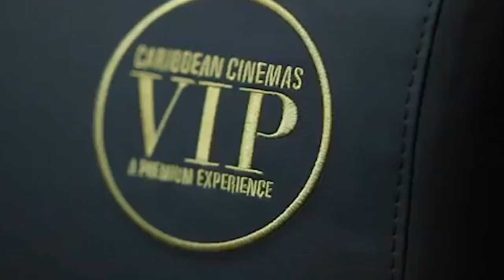Reseña de Otra Boda en Castañer // Movietoilets 130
Acompañanos en este exquisito programa del conocimiento del saber, donde reseñamos el filme puertorriqueño Otra Boda en Castañer. No olvides recordar pulsar me gusta y compartir. Salud!

Las Redes